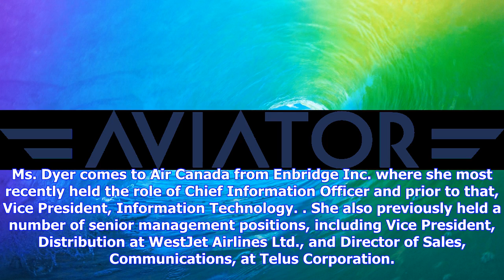Breaking News | Air canada announces appointment of catherine dyer as chief information officer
Air canada announces appointment of catherine dyer as chief information officer

MONTREAL Air Canada President and Chief Executive Officer Calin Rovinescu announced the appointment ...